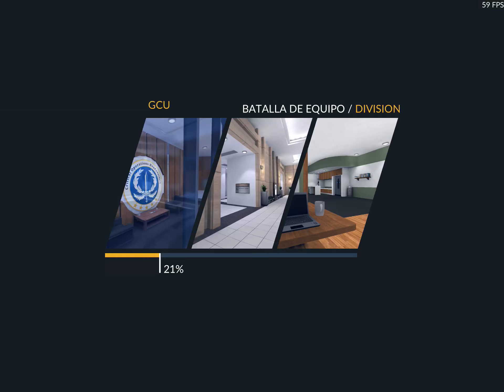Critical Ops. AK47. Tier 11. Ep 7.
IGN: DxZ